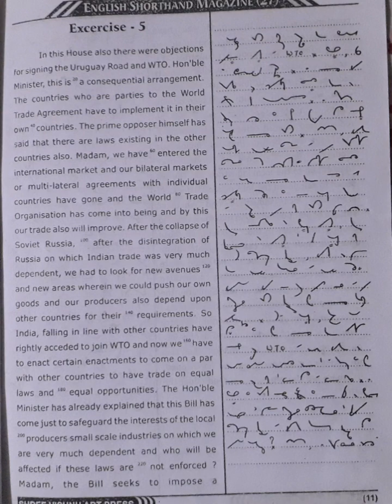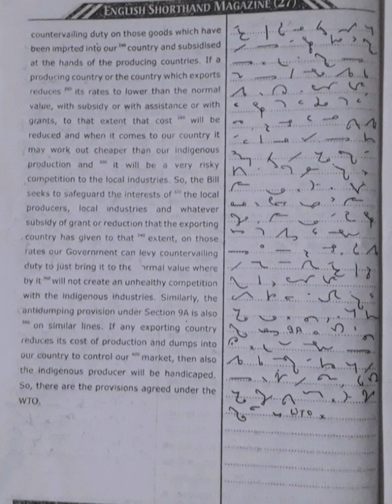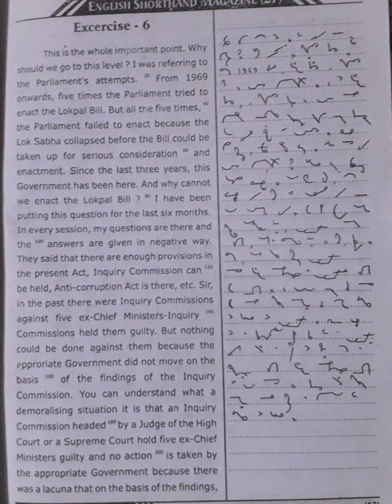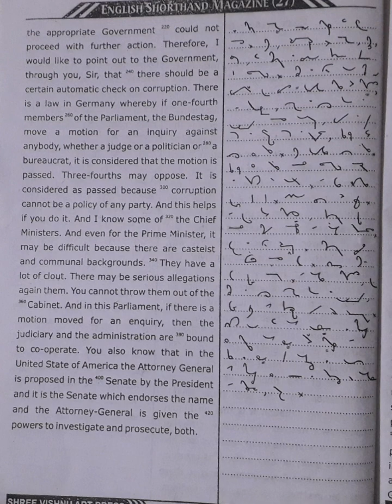100 WPM | Exercise No.5&6 | Shree Vishnu Art Press Publications